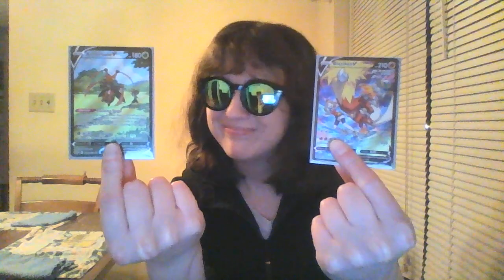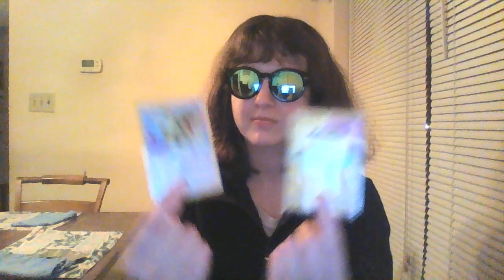The 4 Pokemon Cards are going to Surprised You. Big Time.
The 4 Pokemon Cards are truly the best one that I got so far in my Collection. If All, some, or none of you do or do not have yet. Well, if you know what I mean?